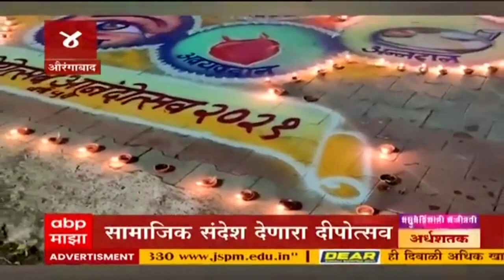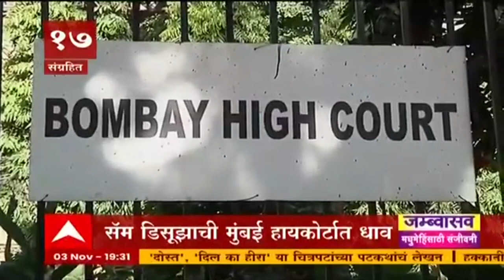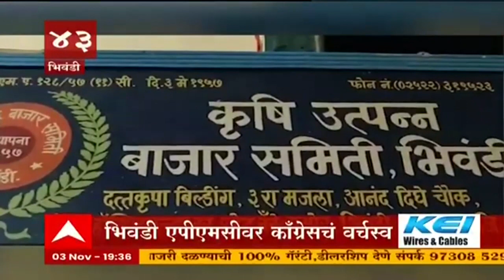TOP 50 | संध्याकाळच्या 50 बातम्यांचा वेगवान आढावा : बातम्यांचं अर्धशतक : 3 नोव्हेंबर 2021 :ABP Majha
देश-विदेशातील घडामोडींचा संक्षिप्त आढावा, राजकारणापासून मनोरंजनापर्यंत आणि टेक्नॉलॉजीपासून लाईफस्टाईलपर्यंत सर्व बातम्यांचे सुपरफास्ट अपडेट्स